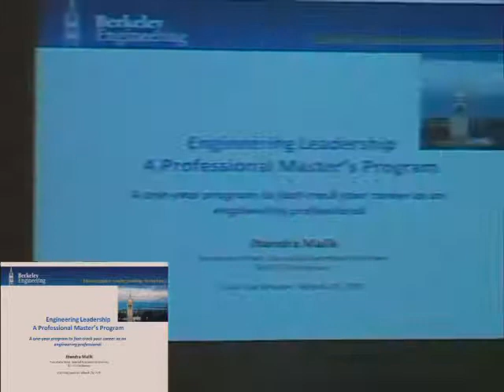Kris Pister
Professor of Electrical Engineering and Computer Sciences, UC Berkeley